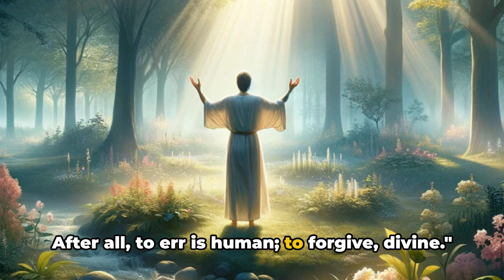The Power of Forgiveness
The Power of Forgiveness@jerusalemlamb8895